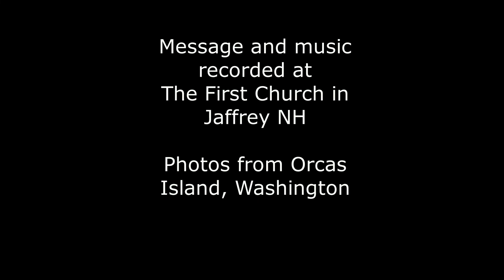Allelujah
During this HOLY WEEK of 2022, meditate and be blessed.